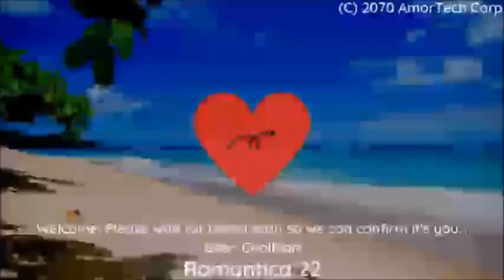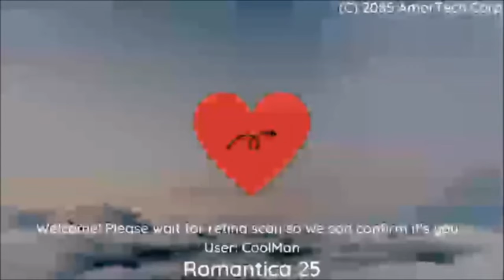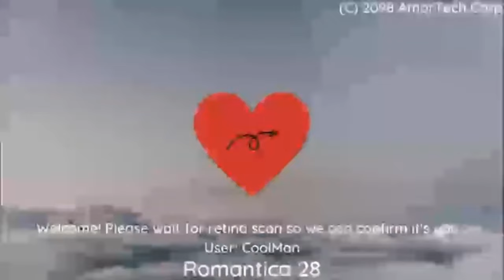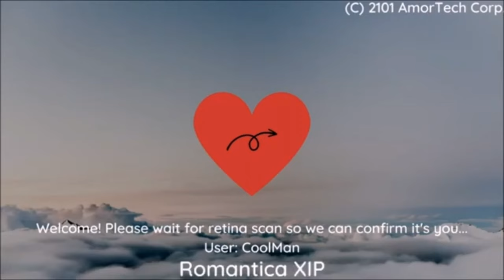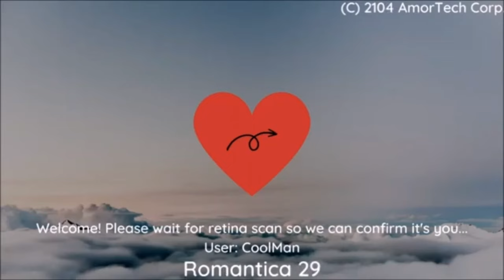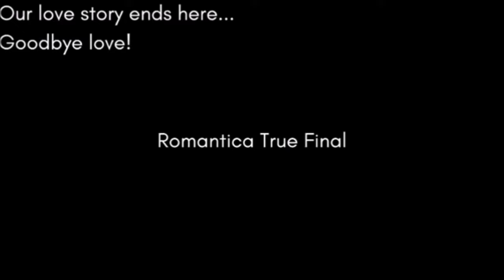The Heart Love Romance of Romantica History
The sample upcoming without text ideas Romantica History from Arsen54800
29 Seconds - Romantica 96 (1996) and 97 (1997) text ideas from Arsen54800
1 Minute 43 Seconds (103 Seconds) - Romantica 99 (1999) text ideas from Arsen54800